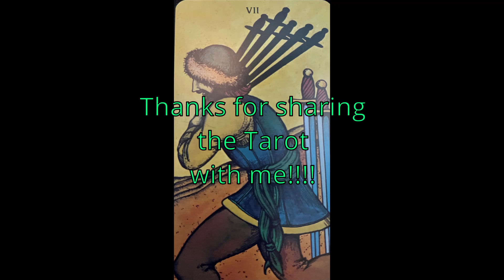June 27, 2021 Quick Tarot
Themes and thoughts for the week from the Tarot